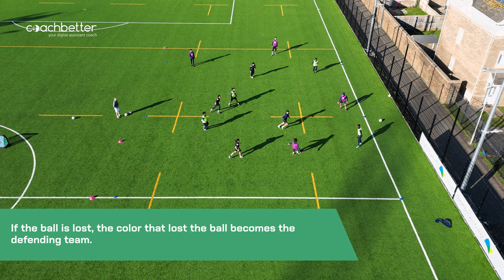Possession Game: Three Teams of Four | Soccer Coaching Drill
Find out more and have your own digital assistant coach

Activity Flow:
1. Coach starts the action with a pass into the field of play
2. Defending team has been determined beforehand
3. The team in possession of the ball aims to keep the ball as long as possible
4. The defending team tries to gain the ball as soon as possible
5. When the ball is gained, the game continues without a break - the team that loses the ball must now defend (example: red and yellow play against blue, red loses the ball to blue, now blue plays with yellow against red)
6. The trainer plays a new ball into the field whenever it is necessary
7. Either break after a certain number of minutes or when all balls have been lost

Organization:
1. 6 cones and at least 12 bibs
2. Set up an approx. 25x40m field
3. Enough balls next to the coach
4. Divide into three teams of 4 players each (depending on the total number of players)
5. Distribution of tasks and positioning of the teams (here: blue first in the middle, red and yellow in possession of the ball)
6. Optimal positioning of the players as in the image

Coaching Points:
1. Clear the situation as a coach - especially after winning the ball, the players have maximum stress and it can happen that the ball is lost again immediately, so try to calm down and create structure
Movement to create space to receive the ball for yourself or a team mate
2. Awareness / Orientation - Before moving to support the player on the ball check over your shoulder to see where the space, opponents and your teammates are on the field
3. Passing - Speed of the Pass - Quickly to allow team mate to turn, slowly to allow team mate to protect the ball or play one touch)
Accuracy of the Pass - In front if no opponent near, behind if opponent close

Variations:
1. Keep the playing field big at the beginning (better too big than too small).
2. To simplify the exercise, reduce the number of players per team (it is easier when there are fewer active players on the field)
3. Exercise can be simplified by neutral players who always belong to the two teams in possession of the ball